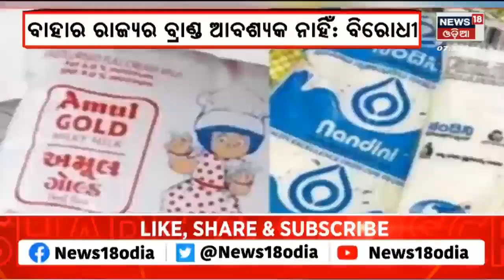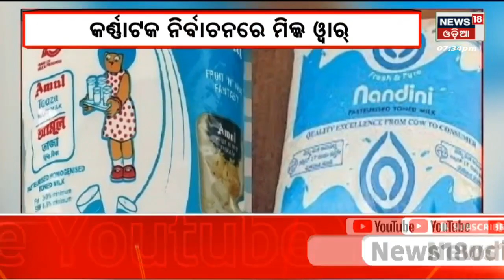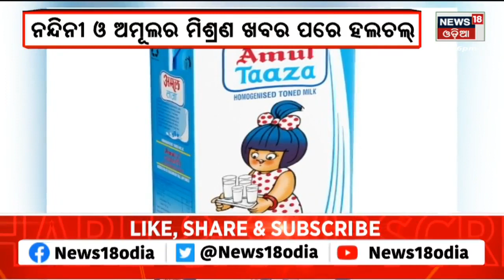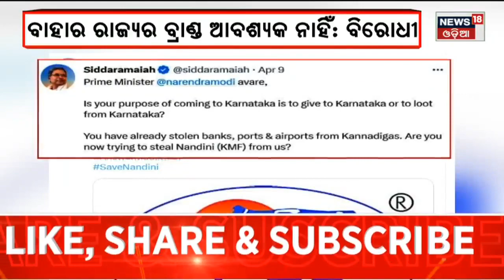BJP Karnataka | BJP Central Election Committeeର ଛିଣ୍ଡୁନି ବିଜେପିର କର୍ଣ୍ଣାଟକ ଗଣିତ | Odia News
BJP Central Election Committee may hold a meeting at the party office on April 9 for finalising candidates for the Karnataka assembly elections, said party sources.
Prime Minister Narendra Modi, BJP national president JP Nadda, Union Home Minister Amit Shah, Defence Minister Rajnath Singh, BJP general secretary BL Santosh and members of the party's Central Election Committee will be present at the meeting.